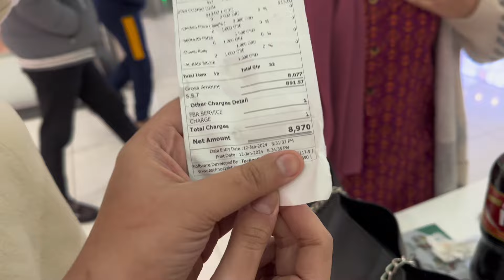Best Alternate for KFC // Entire Menu of KJFC Vlog //Amna Ashraf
Hey guys !
Hope you liked the vlog if there is anything boring or not interesting kindly comment . I will work on it . I am still learning long vlogging